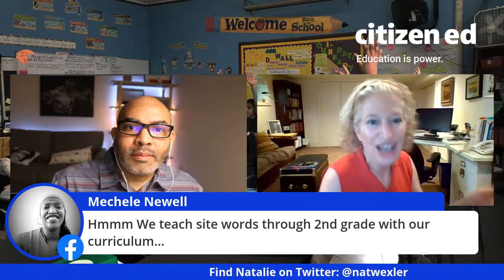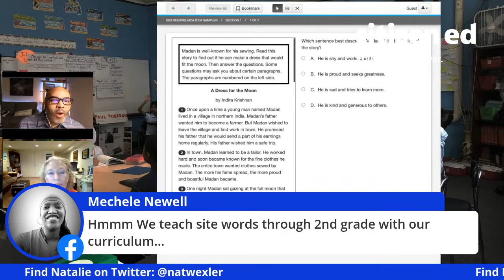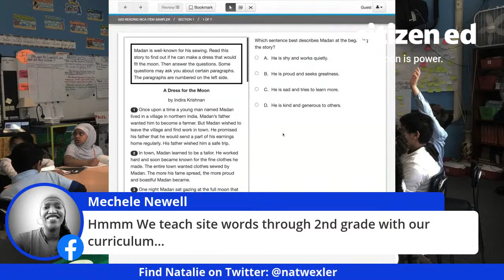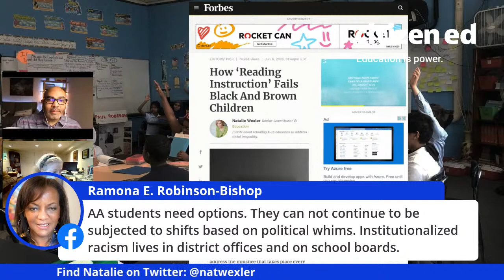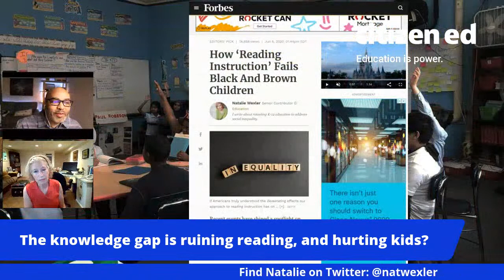How reading instruction fails Black and Brown children?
And we are live with Natalie Wexler, author of The Writing Revolution: A Guide to Advancing Thinking Through Writing in All Subjects and Grades